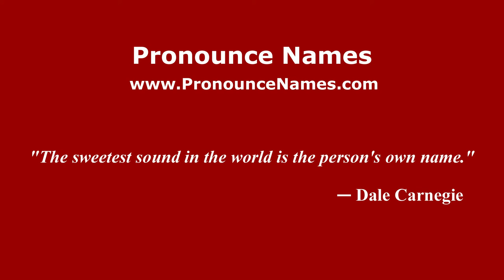How to pronounce Luigi Anaclerio (Italian/Italy) - PronounceNames.com